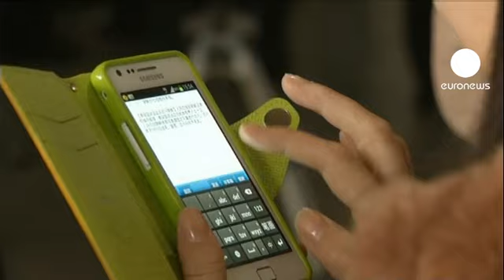Coreia do Norte com acesso à Net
Os estrangeiros que visitarem a Coreia do Norte, a partir de hoje, terão mais possibilidades de acesso à Internet.

E, por duas vias. Estão à disposição modems, à venda no mercado local, para aplicação directa, em computadores portáteis.

Mas também o podem fazer, com telemóveis de geração recente, com um cartão SIM.

Até agora, o acesso à Net era muito limitado.

Esta quarta-feira, já foi visível a corrida dos turistas chineses, às lojas que fornecem os equipamentos.

A porta-voz da empresa que explora o serviço espera que esta abertura agrade a muita gente:

"Hoje, A Cheo Technical Joint Venture iniciou um serviço de Internet móvel. O menu oferece principalmente dois tipos de serviço. Um é para estrangeiros que podem usar seus cartões SIM, com os seus telefones celulares, com  acesso à Internet. Com o  outro, podem comprar o modem de Internet móvel e usá-lo nos seus computadores portáteis para ter acesso à Internet. Esperamos que o serviço de Internet móvel agrade a muitas pessoas".

Mas persistem algumas restrições. Este acesso à rede está limitado a estrangeiros, de permanência curta. Sem censura

Tudo, por razões de segurança.